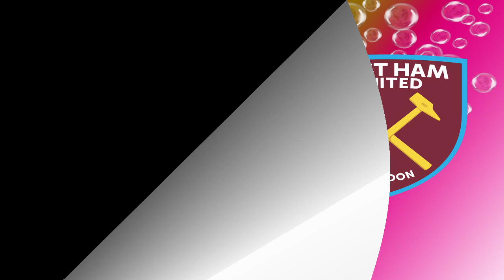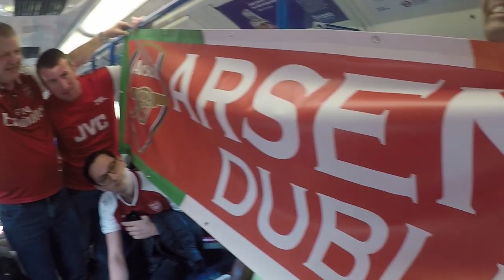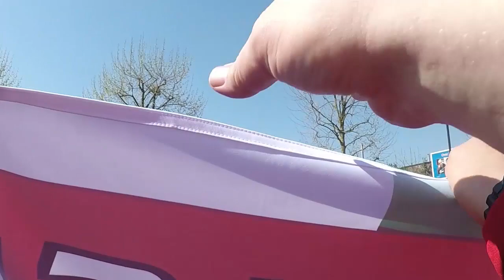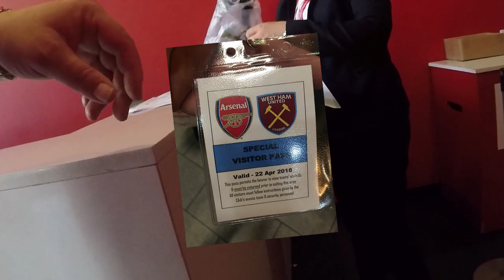Arsenal V West Ham VIP Trip 22nd April 2018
Dublin Arsenal Supporters VIP Trip to London.
A great Day in London where we met a lot of Legends and
Current stars.